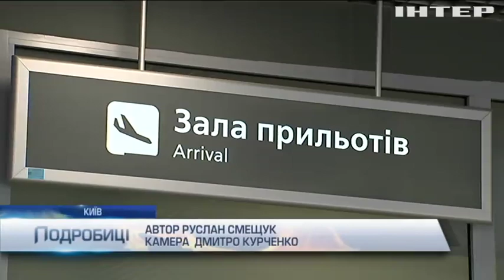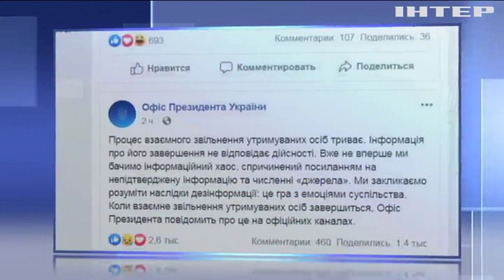Обмін полоненими: Віктор Медведчук та Вадим Рабінович відвідали бранців в "Лефортово"